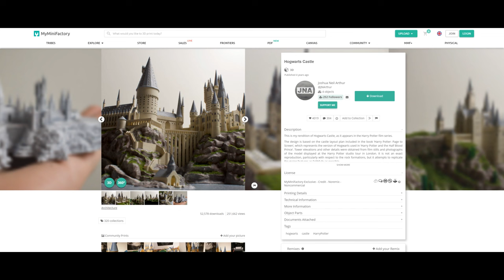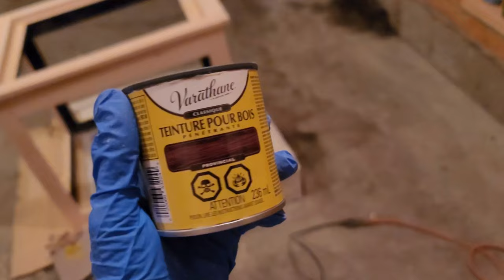I made a miniature Hogwarts Castle!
In this video I break down how I 3D printed Hogwarts school of witchcraft and wizardry and put it in a coffee table.

Stuff I used:

▶3D Printer - [🇨🇦]